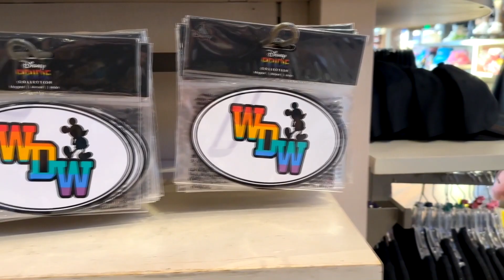Disney Has Released Their 2024 Pride Merch! See What's New!